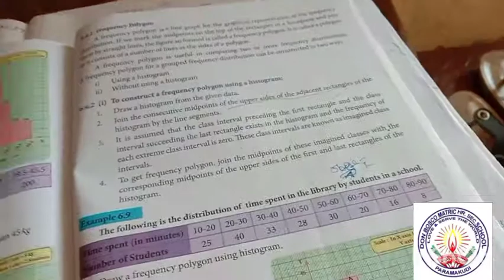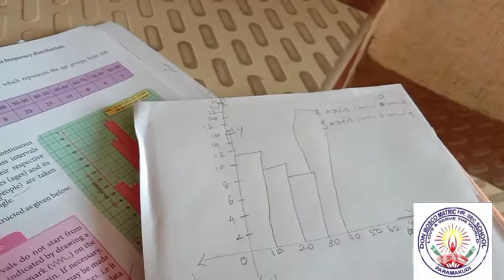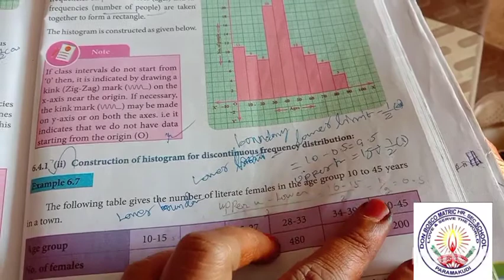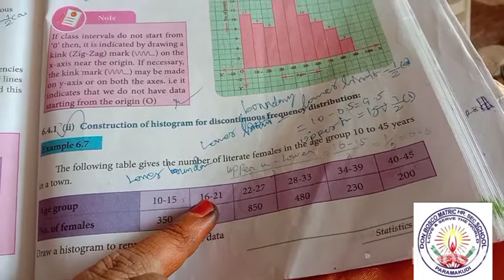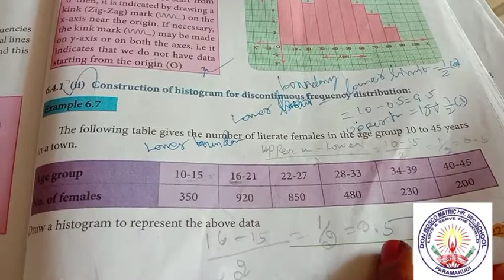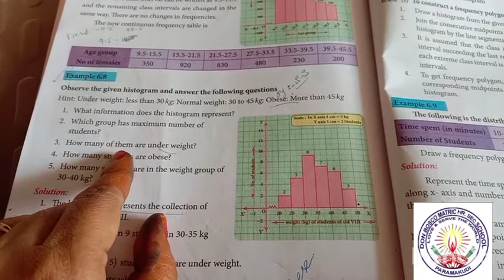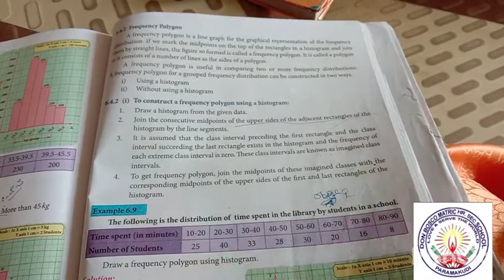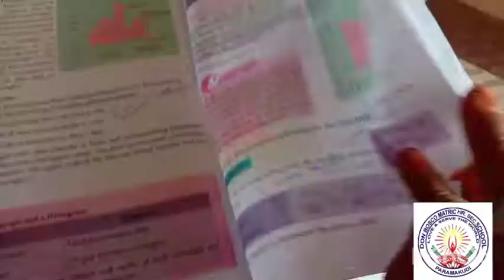VIII Std. Maths ~ Lesson 6 - Histogram Ms. Josephin Reeta Mam 08022021